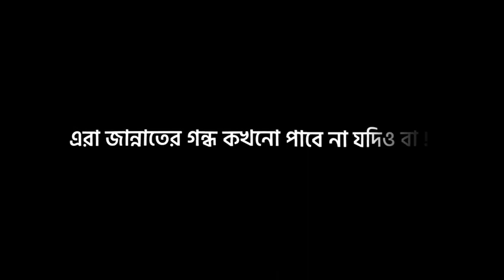Abu Taha Mohammad Adnan Speech WhatsApp Status | Black Screen Lyrics